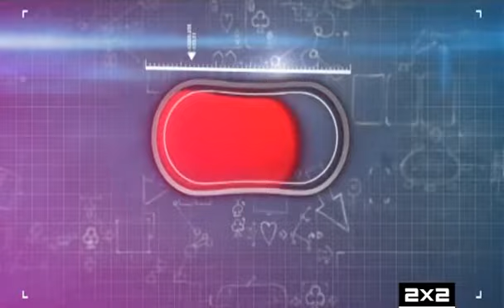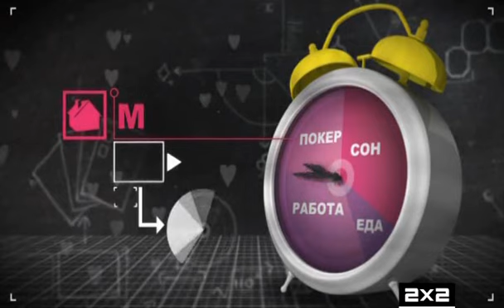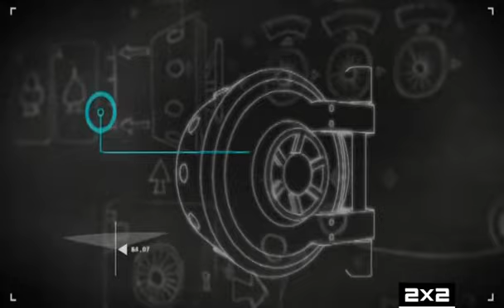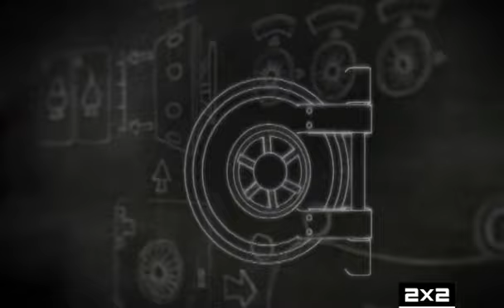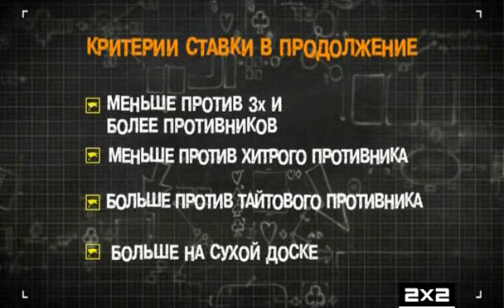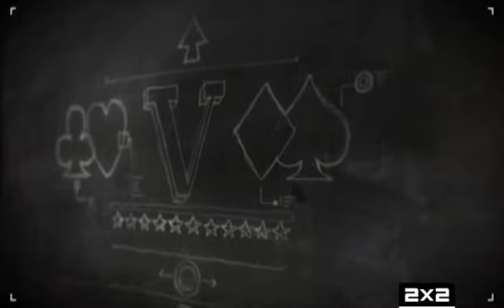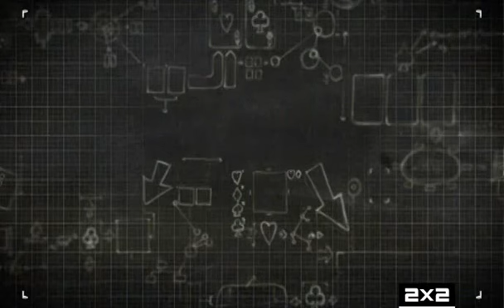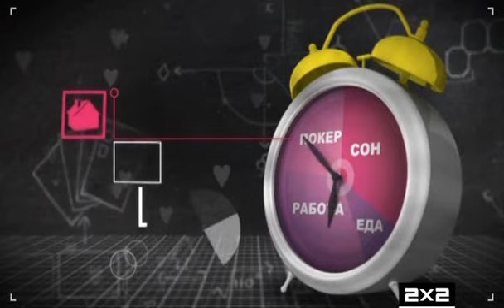Урок №5 - Блеф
Уроки покера от школы покерстарс на сайте на русском языке